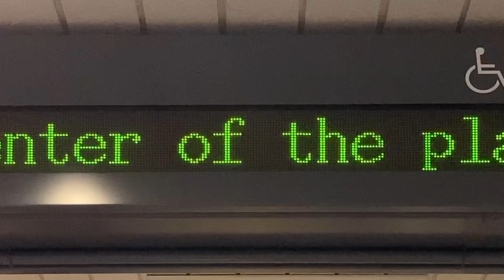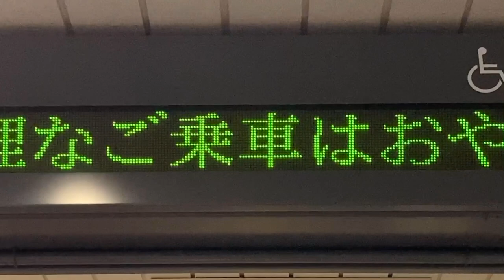【TB明朝タイプバンク版 スクロールフォント確認用】ゆりかもめ 有明駅 改札口 お知らせ用1段LED電光掲示板